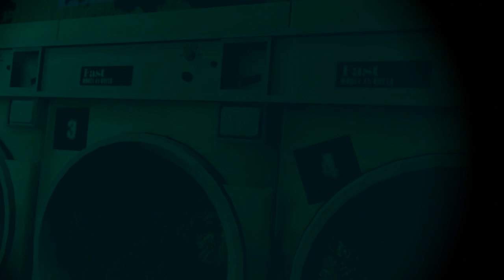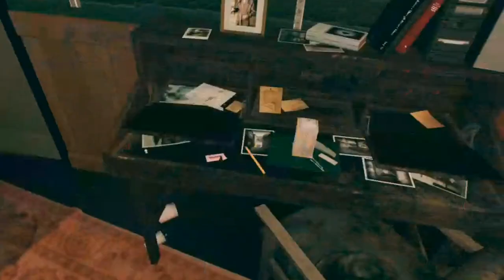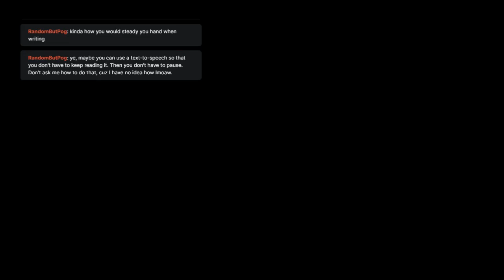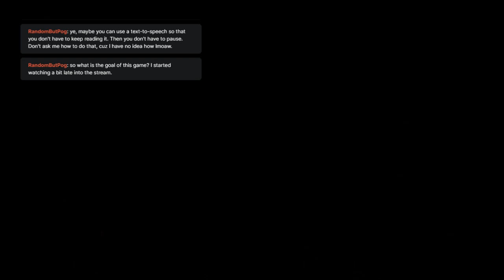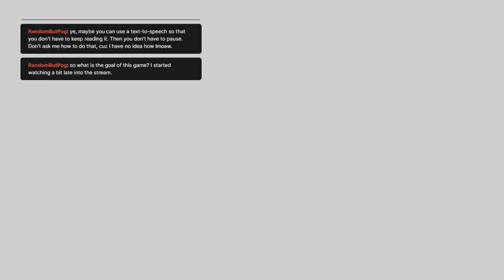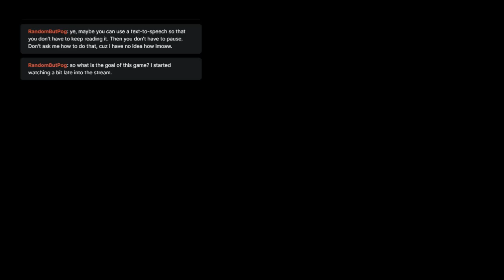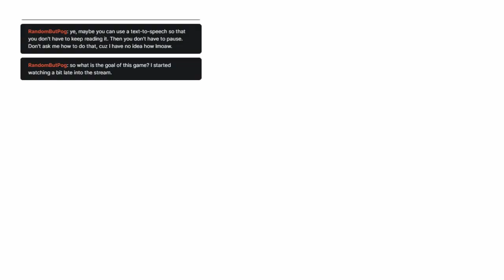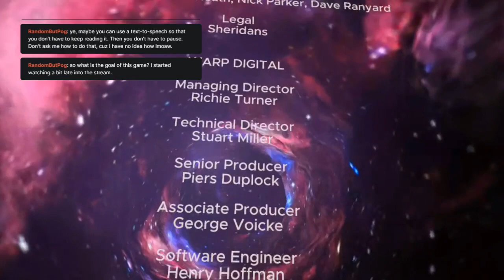Doctor who the edge of time first playthrough! full stream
played a Doctor who game in vr. i hate it here -- Watch live